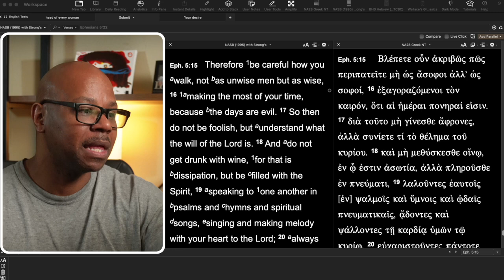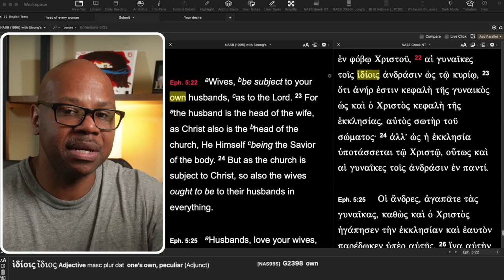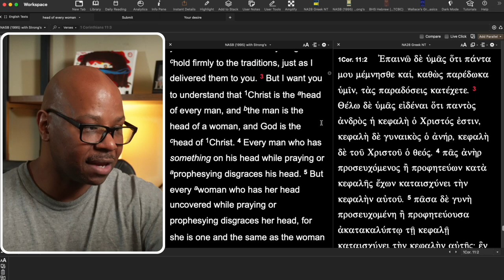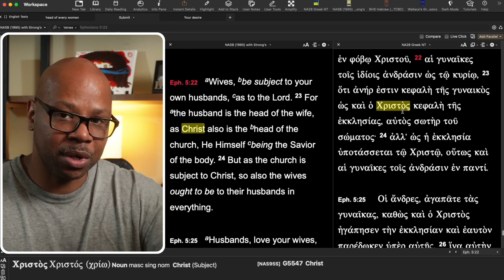Do Wives Really have to Submit?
What does it REALLY mean to Submit?